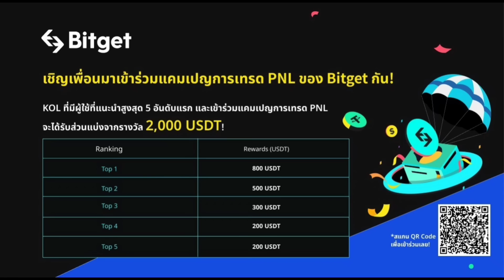งบไม่หมดไม่เลิก จัดงบเพิ่ม เพื่อทดสอบป้องกันระบบ TERRA CLASSIC ตั้งใจบอกว่าทำอะไรโง่ๆ แต่มีแผน!?